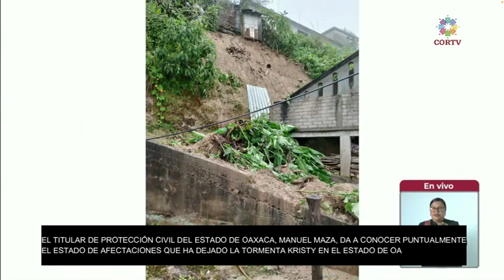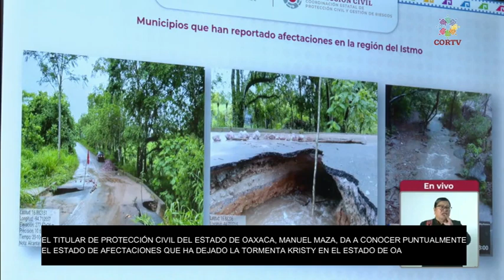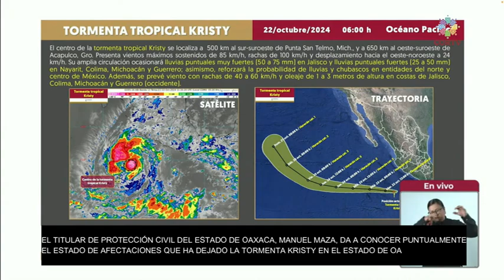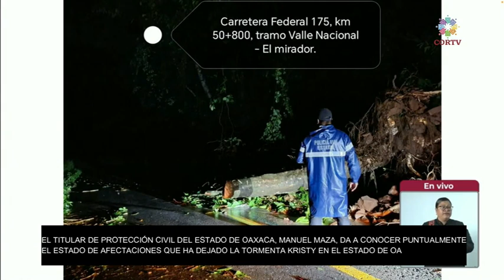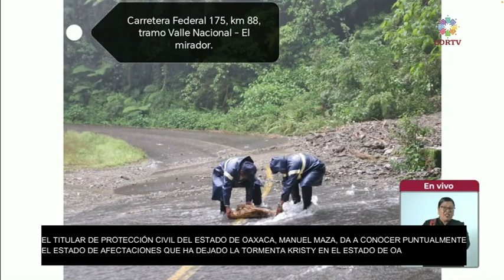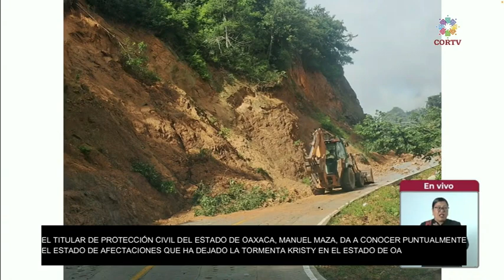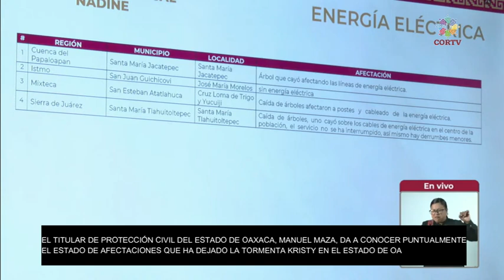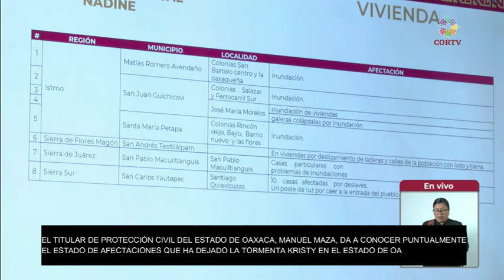Evaluacion de daños causados por las lluvias en la Sierra Juárez.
El Gobernador Salomón Jara Cruz arribó a esta población de la Sierra de Juárez donde constató las afectaciones que dejó a su paso la tormenta tropical Nadine.

 Ante autoridades municipales y habitantes de Natividad, quienes se acercaron para expresar sus necesidades, el Mandatario estatal informó que se desplegarán las acciones necesarias para atender los estragos que sufrió el lugar.